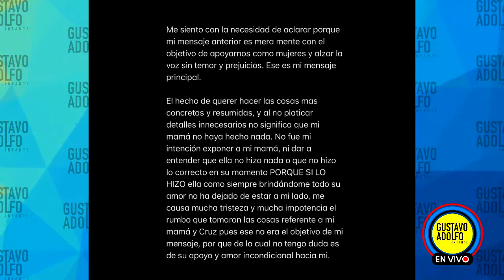Ante las críticas a Alicia Villareal, Melanie Carmona defiende a su mamá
Después de que AliciaVillarreal fuera criticada por supuestamente no apoyar a su hija MelanieCarmona, así es como ella defiende a su mamá con una foto y una publicación